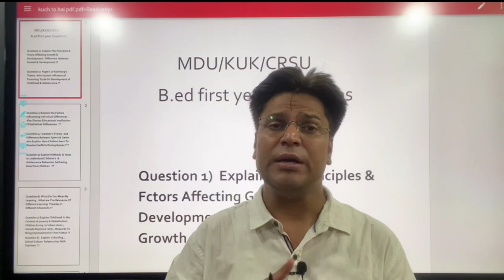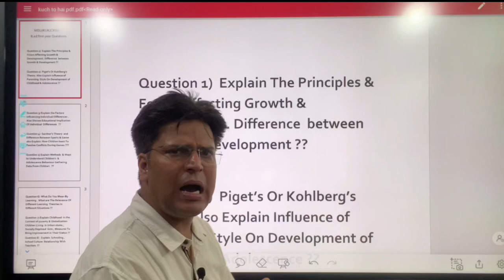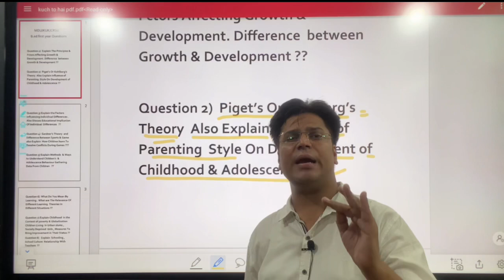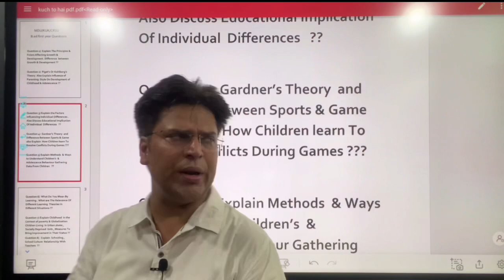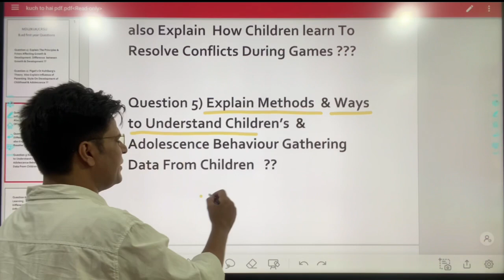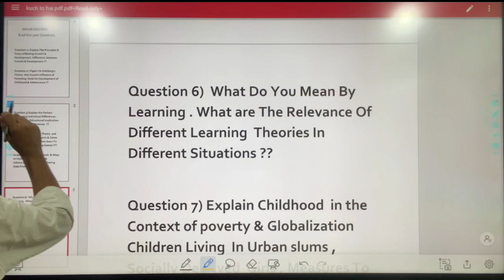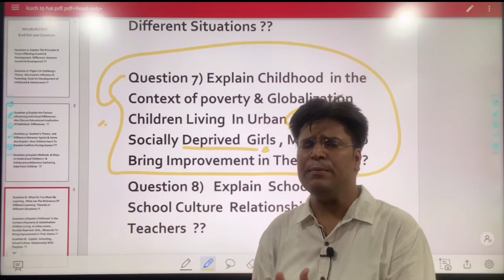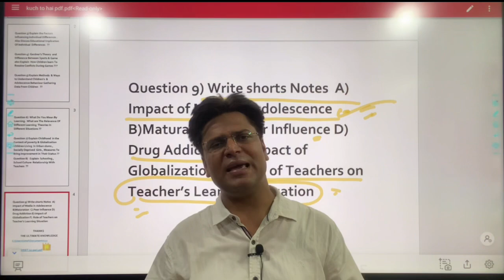MDU/CRSU/KUK B.ed first year important Questions of child Hood & Growing up B.ed examination 2021 ☝️